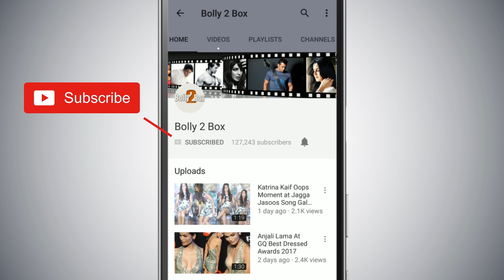Salman Khan ने दिए प्यारे Poses Sangeeta Bijlani और Mohnish Bahl के साथ Dabangg 3 के Sets में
SalmanKhan ने दिए प्यारे Poses SangeetaBijlani और
MohnishBahl के साथ Dabangg3 के Sets में